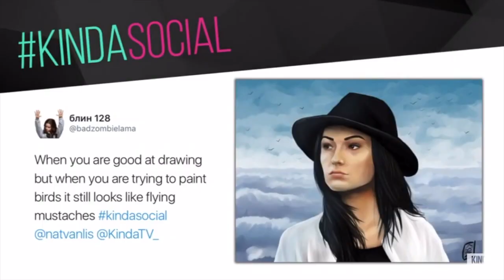Every Time Natasha Says "Mark!" in a KindaTV Video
I don't know if this has been done before but I’m posting it anyway! Here’s a compilation of every time Natasha has said "Mark!" in a KindaTV video. This took longer to make than I’d like to admit but I hope it’s entertaining!